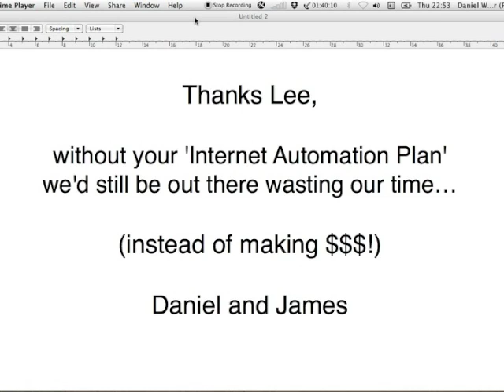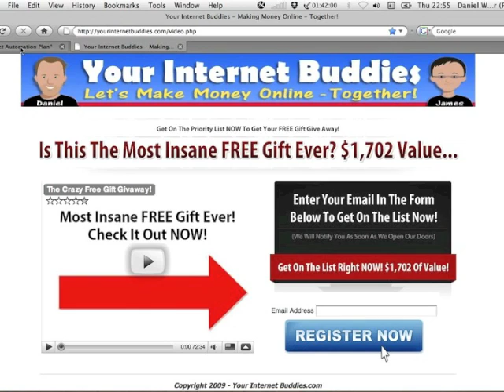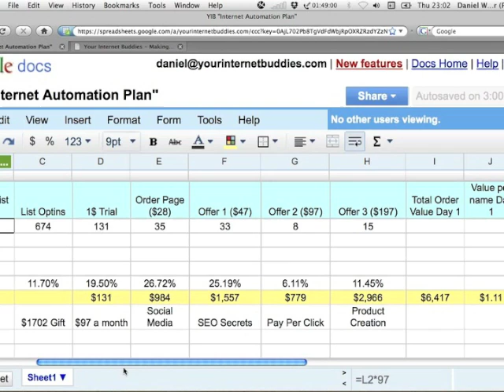YIB 'Internet Automation Plan'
Daniel and James are sharing the 'real numbers' from their soft launch on 29th September 2009